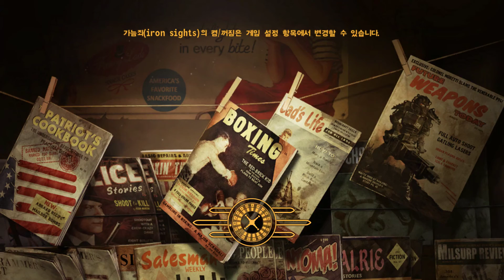검은네로]폴아웃 뉴베가스 2회차 [183] (60fps)